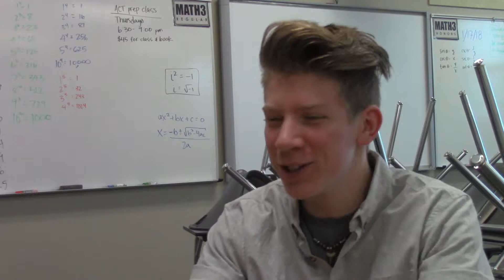Teacher Spotlight Snow